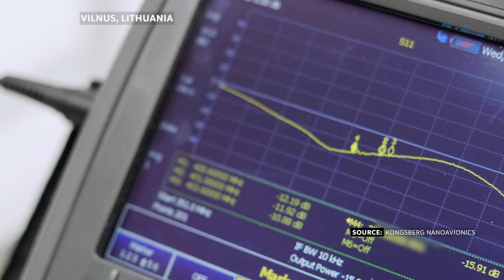Nano-satellite development | Tomas T. Viskontas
Nano-satellite, what is the development of space technology and projects in Lithuania. Our guest Tomas T. Viskontas product assurance manager Lithuanian company Kongsberg nanoavionics will tell us about it.